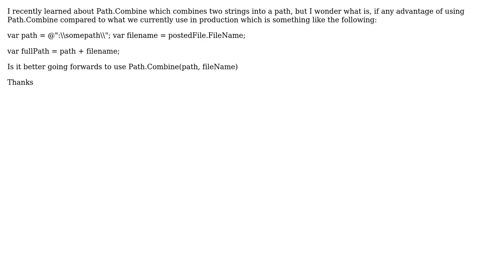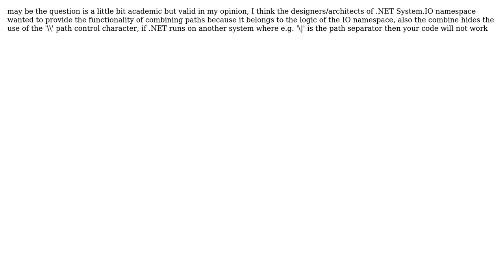c# advantage of using Path.Combine? (3 Solutions!!)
c# advantage of using Path.Combine?

With thanks & praise to God, and with thanks to the many people who have made this project possible! | Content (except music & images) licensed under CC BY-SA | Music | Images & others | With thanks to user Varun Joshi user Siraf user Harmelyo user Arcane92 and the Stack Exchange Network Trademarks are property of their respective owners. You are responsible for your own actions.